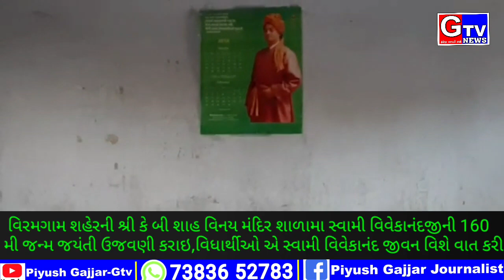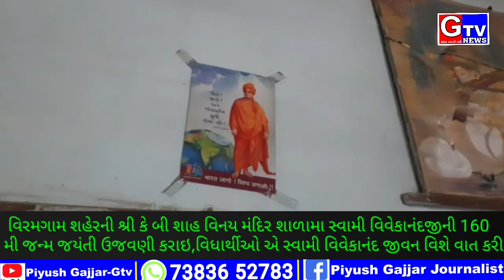વિરમગામ-શ્રી કે બી શાહ વિનય મંદિરમા સ્વામી વિવેકાનંદજી ની 160 મી જન્મ જયંતી ઉજવાઈ